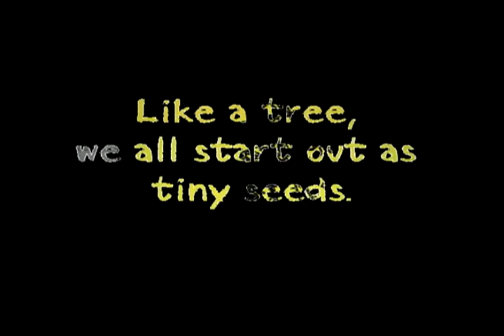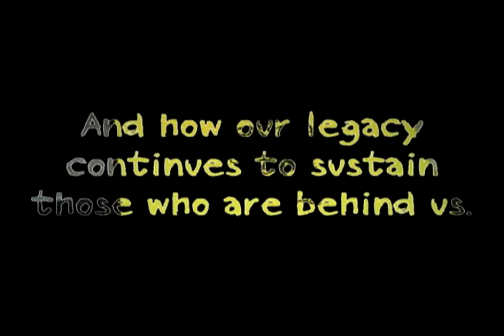Flip Note - BB Group